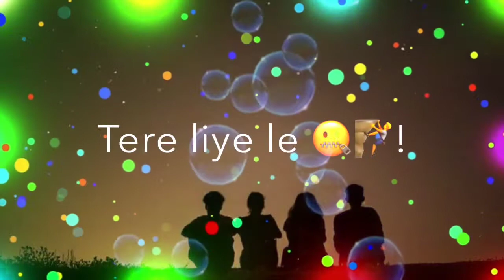NEW whatsapp status||School life Shyari||NEW Status video||Frandship love status||Attitude😎 masters